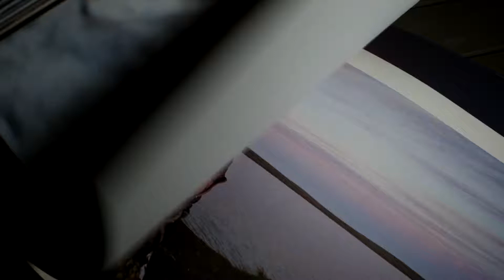The Arctic Chronicles fotoalbum en castellano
El foto álbum Arctic Chronicles es una colección de fotos del Norte de Siberia, Rusia de un viaje que hice en agosto de 2017. Mi ciudad natal Salekhard y los pueblos de Antipayuta, Gyda y Yuribey y por fin la tundra donde me quedé a convivir con la familia de mi tío en TXUM (tipo de yurta) casí un mes entero.
El objetivo principal no es simplemente compartir las imágenes de paisajes de Yamal y la cultura de la gente indígena Nenets pero también dejaros enseñar mi punta de percepción de los colores y perspectiva que habían formando durante los últimos años.

Este fotolibro es un parte del proyecto de Back to the Roots en que estoy trabando al día de hoy.

    - Anna